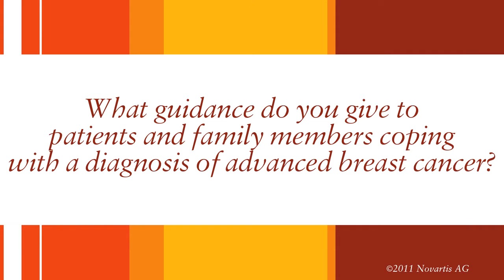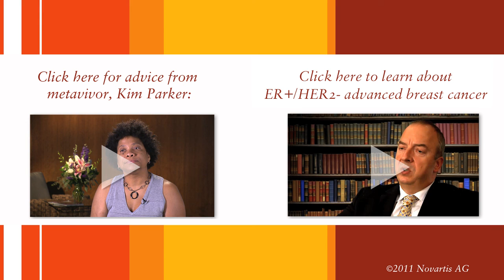What guidance do you give patients and family coping with advanced breast cancer?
Dr. Gabriel Hortobagyi and Dr. Kathleen Pritchard provide advice for patients and families on how to cope with advanced breast cancer.